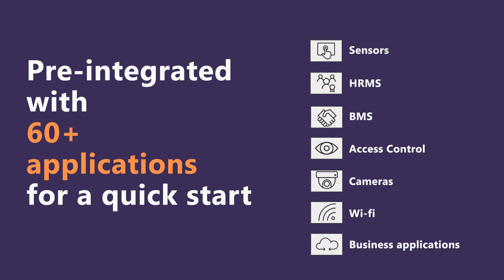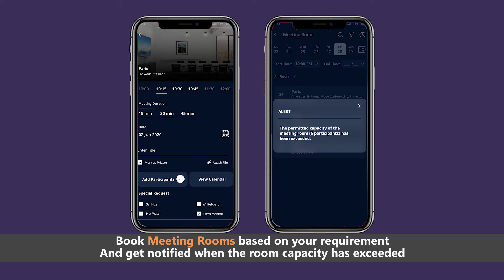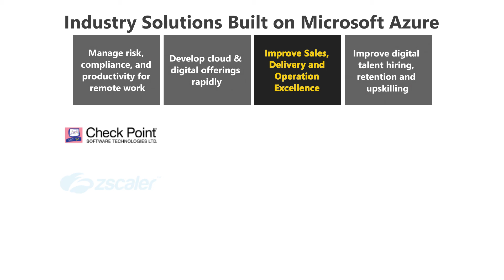Experience AI Technology for Back to Work to a Hybrid Workplace with Smarten spaces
With Microsoft’s ITES-in-a-box solutions, transform your organization. Smarten spaces, an AI powered workplace solution, can reduce space costs by up to 30%* and lots more.
*(basis customer implementation).